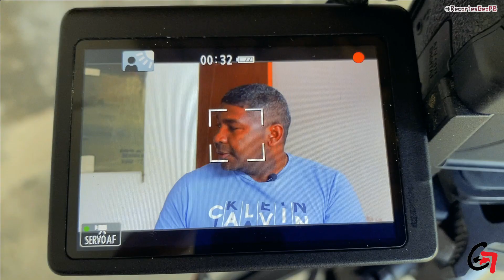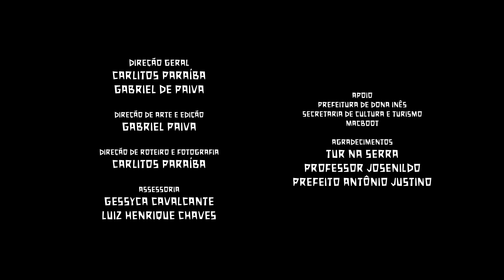Comunidade quilombola Cruz da Menina, Dona Inês/PB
Quando chegamos a uma localidade como a comunidade quilombola Cruz da Menina, localizada a 3 quilômetros da sede municipal de Dona Inês, a sensação é de pura imersão. Imersão na comunidade em si, nos costumes e tradições do povo, na culinária, nos sabores, odores e sons. Imersão que não se esquece, que emociona e que relembra um passado.

Na ExpediçãoGeoPB do ano passado, percorremos todo o município de Dona Inês, e a comunidade Cruz da Menina deixou um legado especial para nossa equipe, tanto é que todas as vezes que retornamos ao município, sempre fazemos questão de ir ver o pôr do Sol e rever os amigos que fizemos por lá.

Neste mês em que são realizadas ações por todo o Brasil em homenagem a Zumbi dos Palmares e ao Dia da Consciência Negra, nada mais justo do que homenagear essa comunidade que tanto nos admira pela força, resistência e sabedoria. No episódio de hoje do RecortesGeoPB vamos reviver esse momento ao trazer a história da comunidade e conhecer os dons artísticos de Sérgio Teófilo, artesão e filho da comunidade.

Assista e compartilhe essa história de luta e garra que tanto representa o povo paraibano e nordestino!